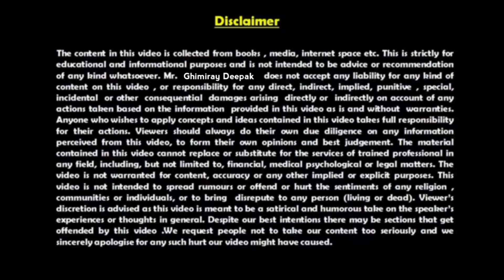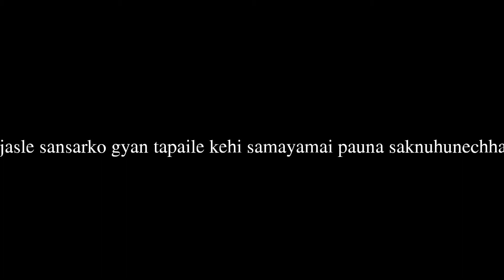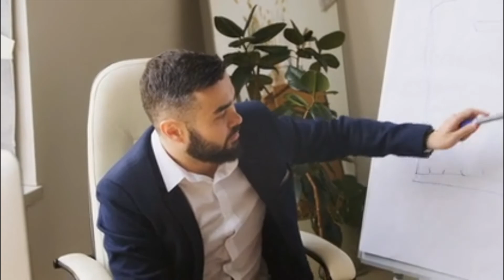विद्यार्थी जीवन | Student Motivational Video for Success Life in Nepali | Ghimiray Deepak